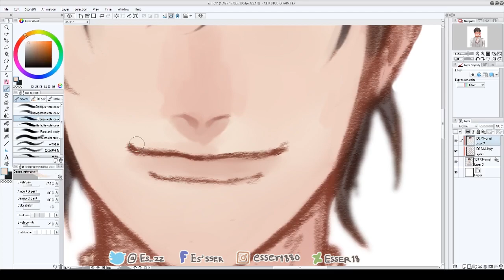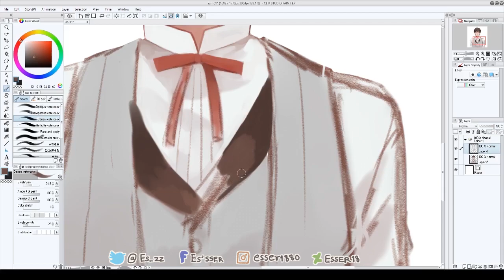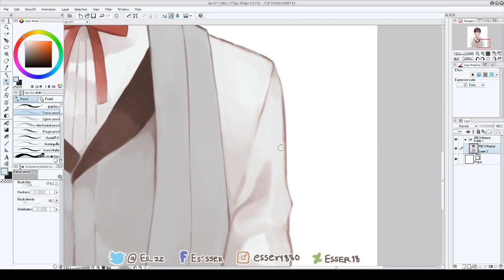Speed paint / Ori*08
He's my new oc for community role play in twitter ♥ ♥

►Program : ClipStudioPaint EX

See you next clip - ESSER